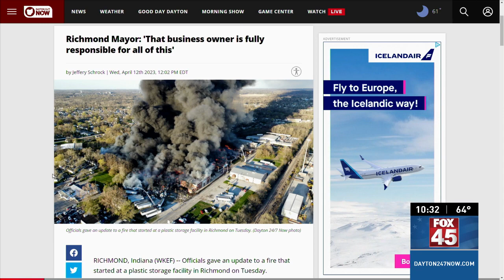Residents in Richmond, Indiana are stressed, frustrated, and concerned.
Richmond, Indiana residents were still unable to return home on Wednesday night.

“It’s crazy!" exclaimed Matt Rudicil, a lifetime Richmond resident.

“Have you been able to drive by your home at all and see what’s going on there?" asked Dayton 24/7 Now's Gwyneth Falloon.

“Yes, and it’s just a big smoke cloud coming up through the backyard," answered Rudicil.